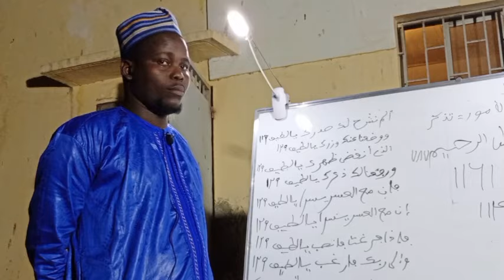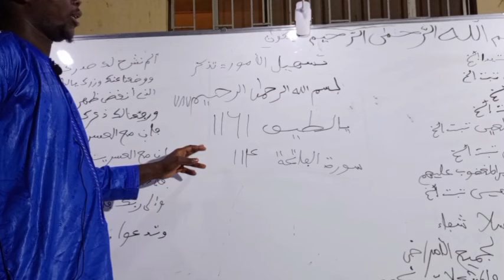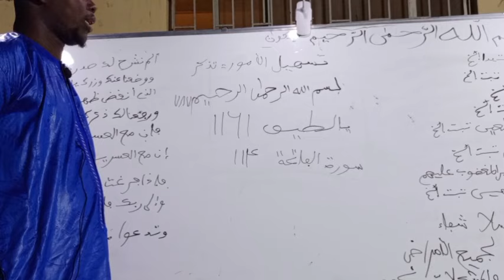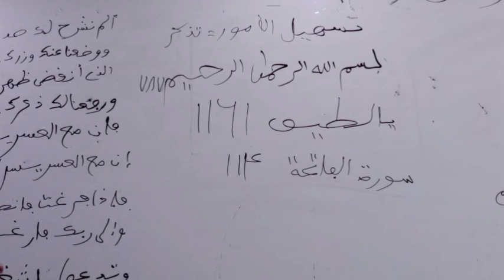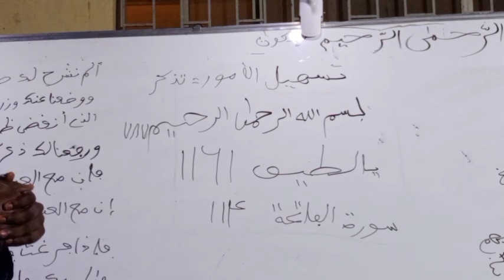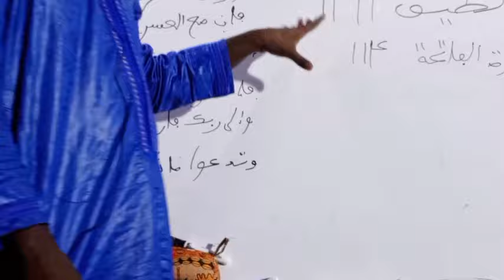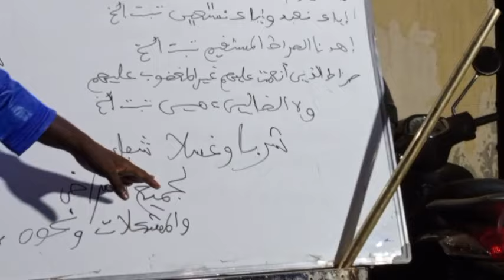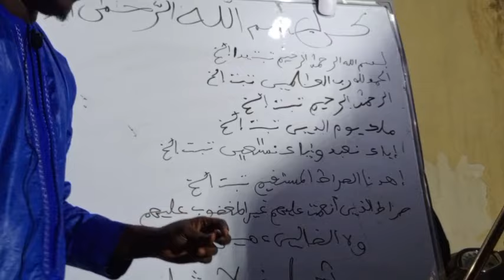Oustaz Mohammed Dione. Cours asrar Daara Fadjtal du 1er février 2024